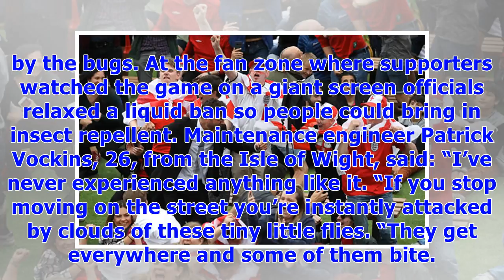༊Harry the hero! Skipper’s sting in the tail gets us off to a flier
GETTYHarry Kane celebrates scoring a goal to make it 1-2 during the World Cup Before kick-off the Tottenham star had vowed to score a hat-trick to give Portugal’s Cristiano Ronaldo a fight to become the tournament’s top scorer. He fell one short but sent 2,500 England fans in the stadium wild with both goals in a 2-1 triumph that realistically leaves them just one victory – against Panama on Sunday – from a place in the last 16. But Gareth Southgate’s young lions had to sweat for it as the 86F h...